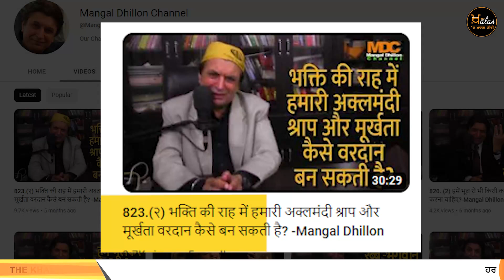Mangal Singh dhillon died with Cancer । KHALAS TVTHE KHALAS TV